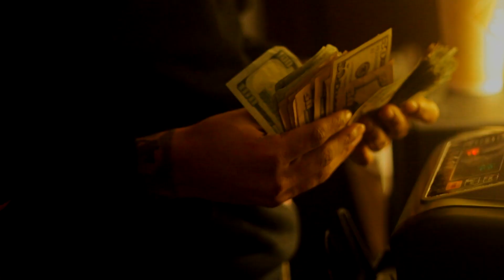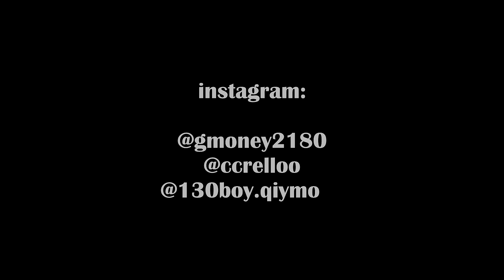G Da Don x CC Relloo "Down Bad" (Official Video) | Shot/Edited